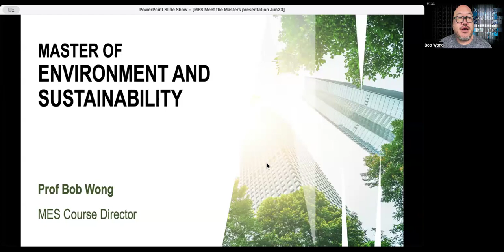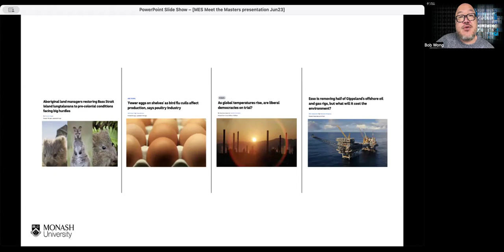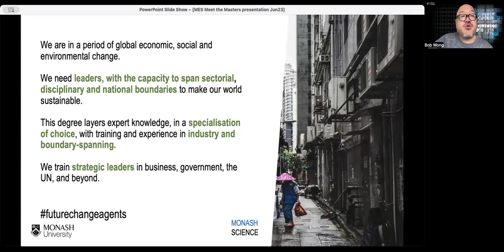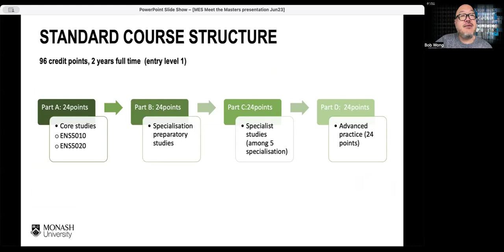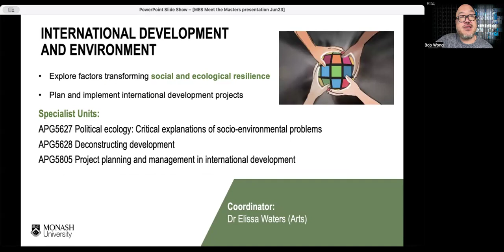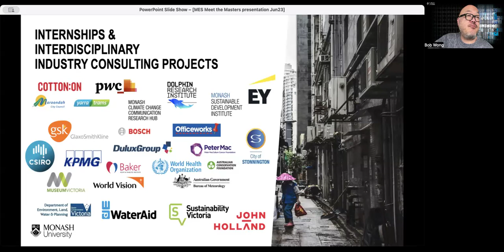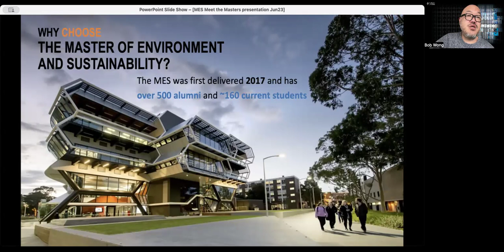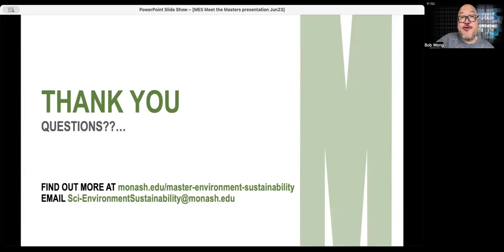Master of Environment and Sustainability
We’ve developed an award-winning master's degree that will build on your passion for the environment, and teach you how to cross boundaries and develop interdisciplinary solutions to help create a more sustainable and equitable world.

In the first part of the course, you’ll gain an interdisciplinary foundation that allows you to analyse the interdependence of nature, society and the economy. You’ll then specialise in an emerging field by choosing one of five different specialisations.

You’ll apply your specialist and interdisciplinary knowledge and skills in the field through internships, industry-linked interdisciplinary or sustainability projects, or a pure research thesis.